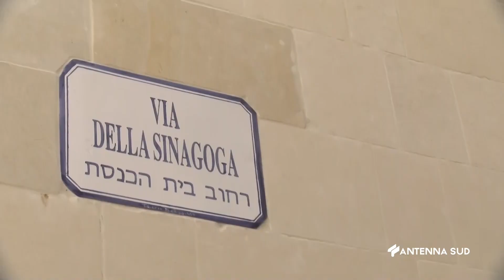23 Maggio 2023 Lecce quattro passi nel Cuore sventarto dai cantieri